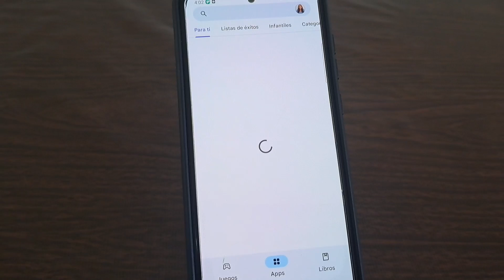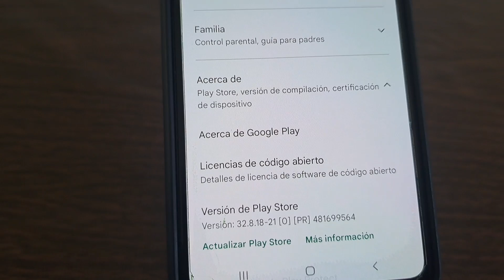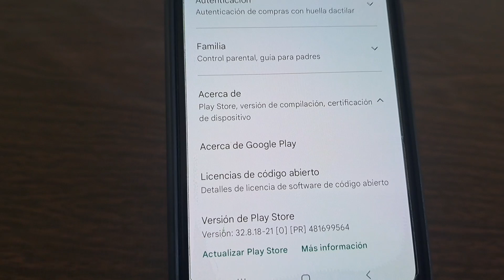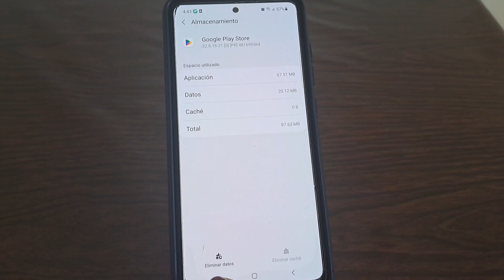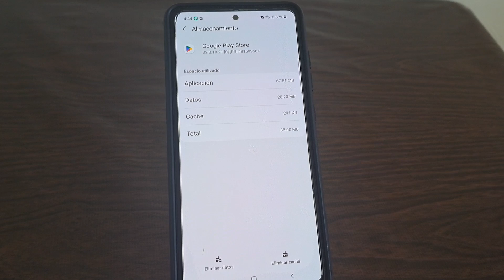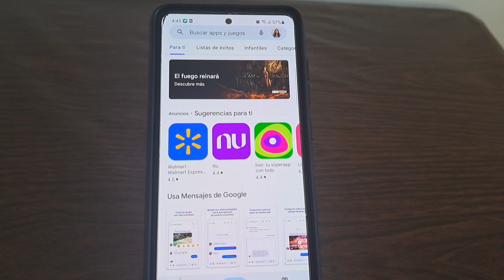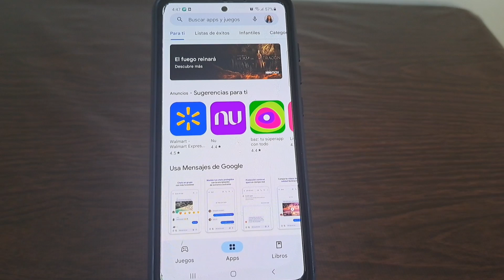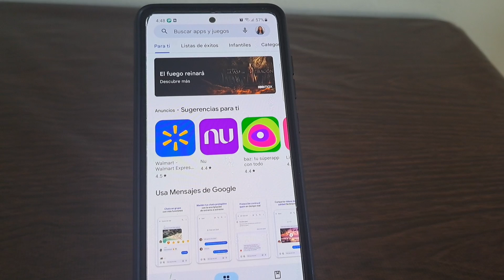No puedo descargar aplicaciones en mi celular Play store SOLUCION✅️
En este vídeo te enseñaré a solucionar uno de los errores de la google play store ya que en algunos teléfonos móviles celulares no les permite descargar ninguna aplicación y juego, a continuación te traigo 4 opciones para solucionar este problema.

NO PUEDO DESCARGAR APLICACIONES EN LA PLAY STORE
NO PUEDO DESCARGAR JUEGOS EN LA PLAY STORE
NO PUEDO DESCARGAR APLICACIONES
ERROR NO PUEDO DESCARGAR APLICACIONES
NO PUEDES DECARGAR APLICACIONES
se produjo un error vuelve a intentarlo Play Store,
no se puede descargar la aplicación play store solucion,
no se puede descargar free fire play store solucion,
no se puede descargar vuelve a intentarlo Play Store solucion,
no se puede descargar la aplicación play store solucion 2021,